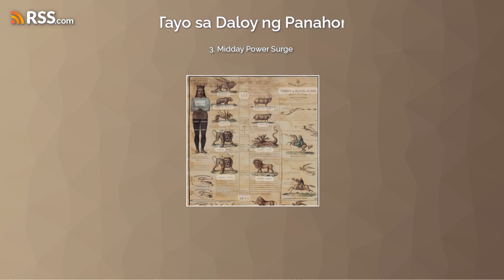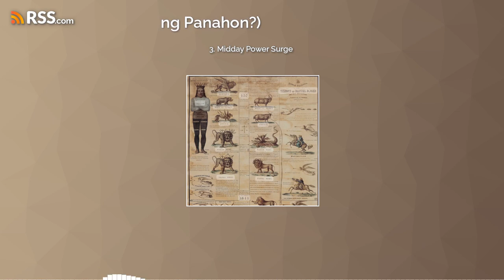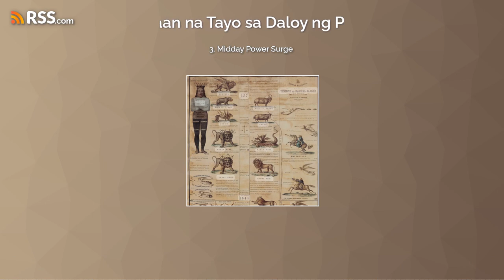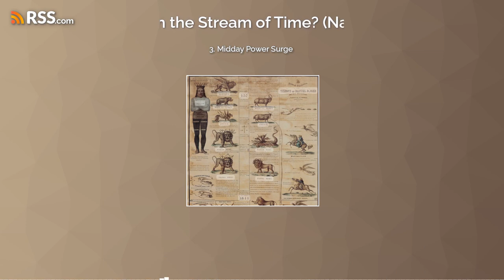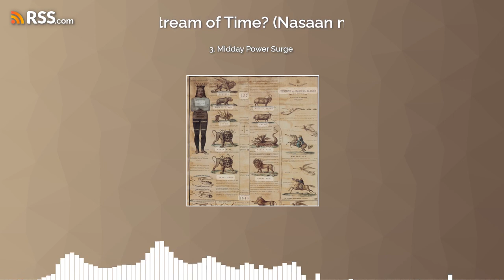MPS - Digital Prison Officially being Built In 27 Nations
Digital Prison Officially being Built In 27 Nations. Your Access Is Denied. You’re Canceled. U.S. Apologizes After Implementing 3 Years of Tyranny Crisis Reveals Character. Life Imprisonment In Canada For Speaking Truth. 745 Days Later U.S Gov Apologizes For Draconian Laws